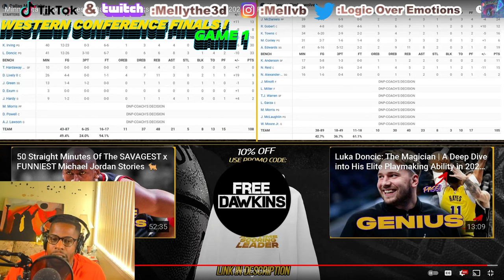LUKA MAGIC AND KYRIE IRVING GO OFF IN GAME 1!! Dallas Mavericks Vs Minnesota Timberwolves | REACTION